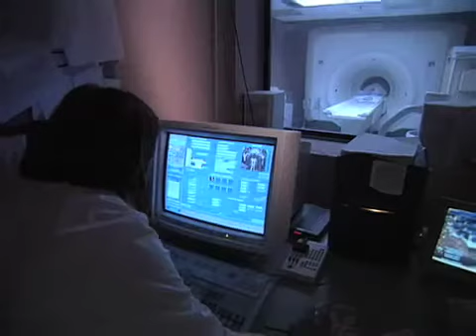Medical Imaging TV Demo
Medical Imaging TV Spots